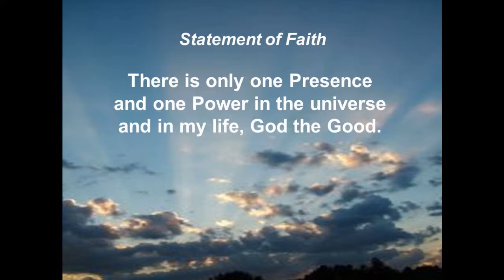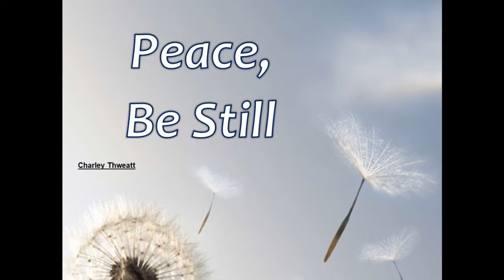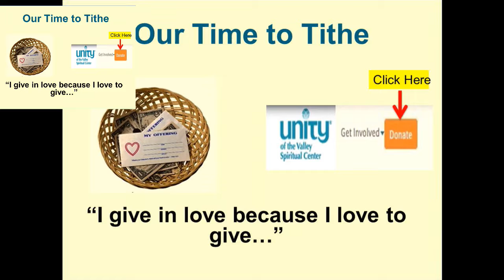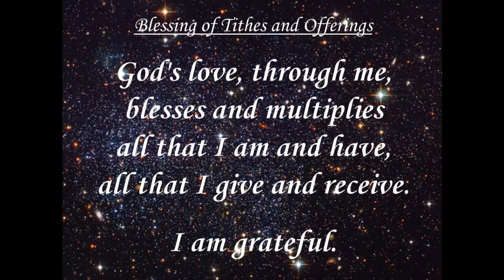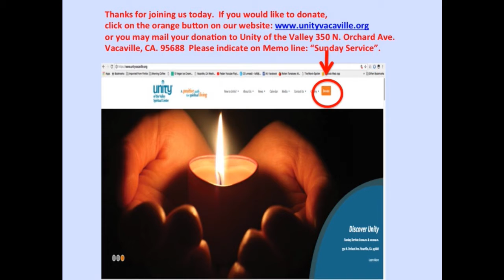Unity of the Valley Vacaville Sunday Service September 9, 2018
9/9/18 Unity of the Valley Spiritual Center 350 N. Orchard Ave. Vacaville, CA. Service
Charley Thweatt  "Stepping back on the Path: Conversations with St. Francis"